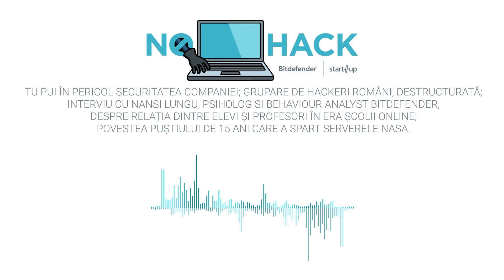NOHACK Podcast - Ce facem cu profesorii în învățământul online?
În cel mai nou episod al podcastului NOHACK, powered by Bitdefender și start-up.ro, aducem cele mai noi știri din cybersecurity, dar continuăm și discuția cu Nansi Lungu, Behaviour Analyst la Bitdefender, despre modul în care școala online ne-a influențat anul acesta.

Alege ce folosesc experții. Securitate cibernetică premiată în care poți avea încredere și pe care te poți baza.